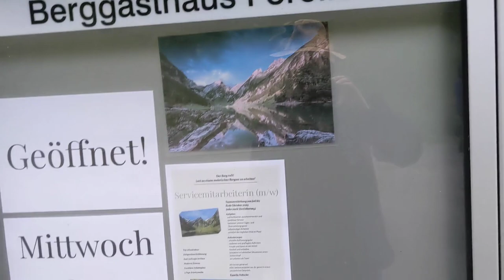EPI 0060 Appenzell Lake Hike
Appenzell Lake Hike